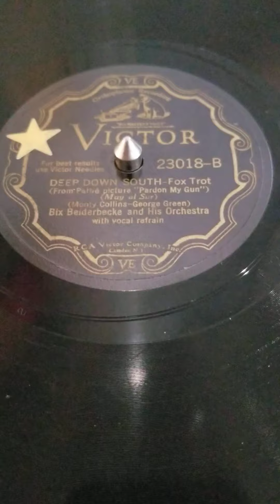Deep Down South, Bix and his Orchestra ..Recorded September 8 1930.